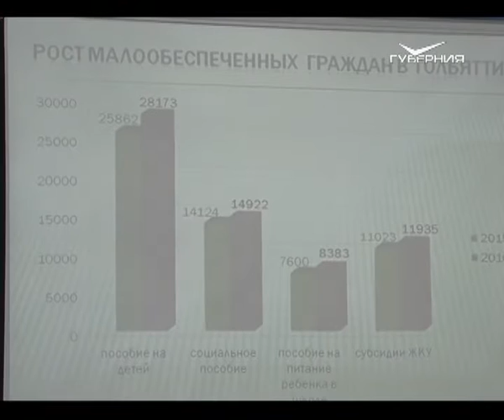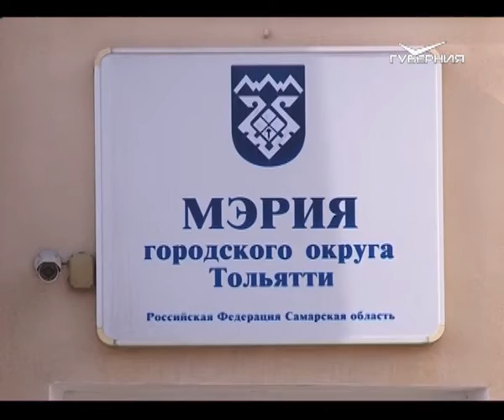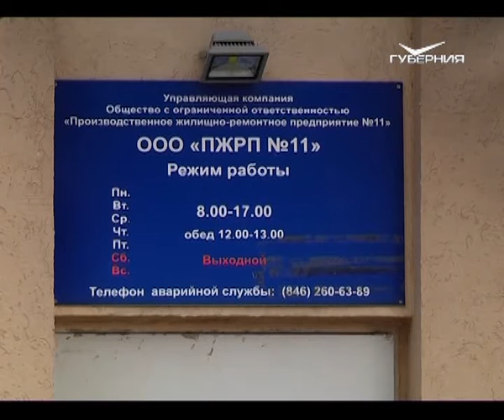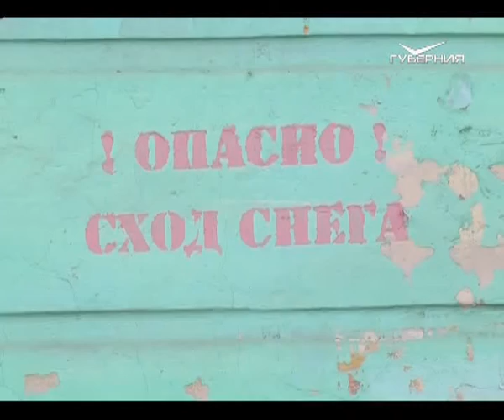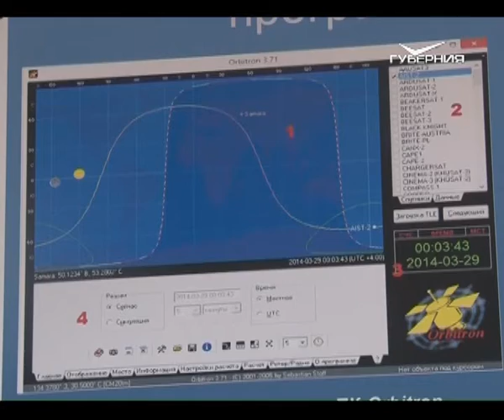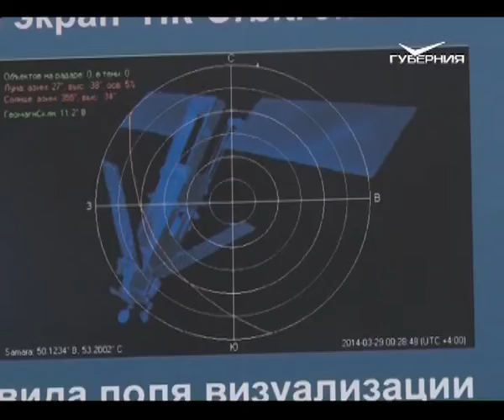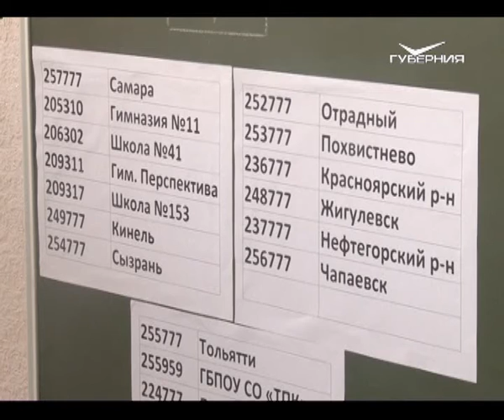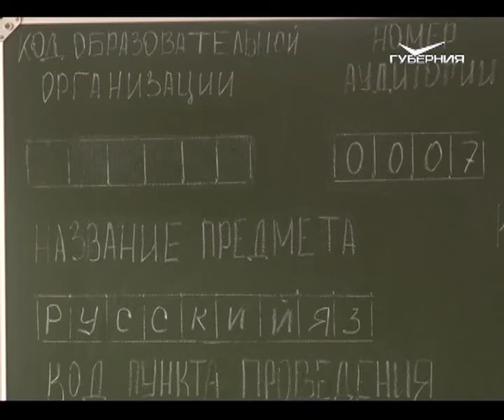Новости Губернии 27.03.2017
Несчастный коммунальный случай. В Самаре снежная глыба упала на голову женщине. Удар оказался смертельным. Кто ответит за неочищенные кровли и где, пока снег не растает, лучше не ходить? Наши корреспонденты разбирались.

Расширяют международные связи. Скоро в рядах студентов Самарского университета прибавится число иностранцев. Чему будут учить граждан Шри-Ланки на волжских берегах и зачем это нужно нашему региону?

Три ледовых площадки, универсальный спортивный зал и современные раздевалки. Строительство ледового дворца в Самаре начнут уже весной этого года. Как изменится арена и почему она станет не только спортивным, но и культурным центром?